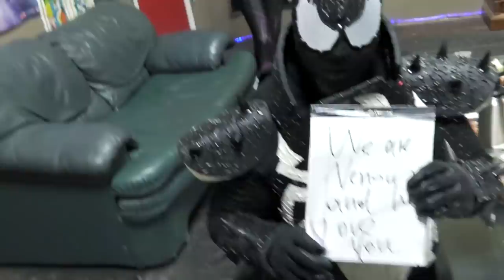SPIDER-MAN, SPIDER-GWEN, & MILES MORALES - THE SPIDERVERSE - Ep3 VALENTINE'S DAY LOVE STORY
The Spider-Man Spiderverse suddenly gets locked down just in time to celebrate Valentines Day!

ACTORS:
ATLSpiderverse - Instagram @ATLspiderverse
Iron Spider - Instagram @realtdragon
Avenger Spidey - Instagram @graham_cosplay
Peter Parker - Instagram @Saiyanspidercosplay
Spider Gwen - Instagram @raeofgeorgiasunshine
Miles M. - Instagram @blackfoxotaku_cosplay
TonyStark/Venom - Instagram @blazoncosplay
Anti Venom Gwen - Instagram @lauren_lover_cosplayer
Symbiote Spider - Instagram @4est.cosplay
Superior Spider - Instagram @_justbeans